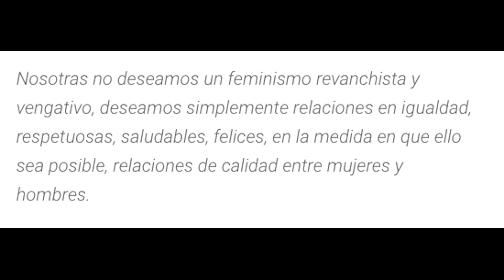😂😂😂 Alfonso Guerra ADMITE que la ley de Violencia de Genero ES INCONSTITUCIONAL - La Nicoteca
Buenos días señoras y señores!! Hoy vamos a hablar sobre las DECLARACIONES de ALFONSO GUERRA sobre el FEMINISMO, la DEMOCRACIA y sobretodo de la afirmación de que LALEY INTEGRAL DE VIOLENCIA DE GENERO ES INCONSTITUCIONAL. Y es que esta ley atenta contra la libertad de derechos y sobretodo la igualdad ante la ley. Podemos llamarla la ley integral de violencia de genero, la LIGV o la Ley voldemort. Pero hay que llamarla por lo que es, una ley injusta que, en palabras de MANUELA CARMENA, solo busca la VENGANZA por parte del feminismo.